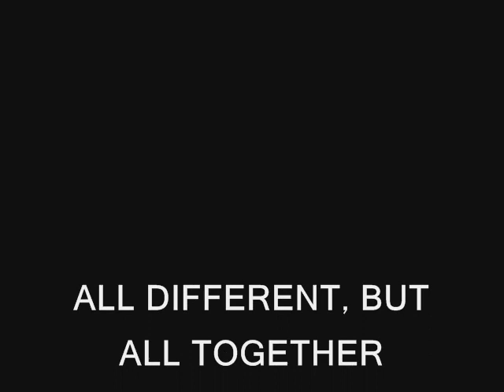Azerbaijani Jews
Funny Clip